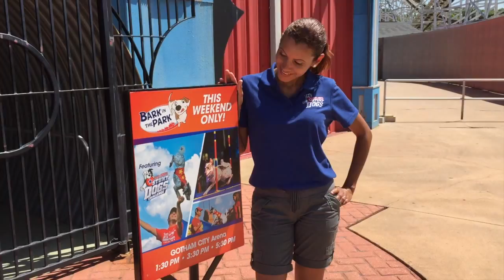All-Star Stunt Dogs Show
This video features highlights from the creator of the world's first live Stunt Dog Show starring dogs that have all been rescued from pounds and shelters! These rescue dogs can soar, spin, jump, fly and even do back-flips, handstands, ride skateboards, jump rope, and more! They were all trained using positive training methods with the use of a clicker and toy motivation.

All the footage was taped at Six Flags America during a special weekend performance. For more information you can visit our